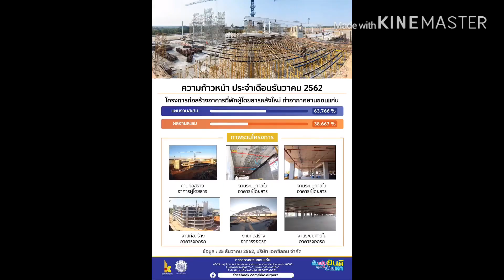ความคืบ หน้าการก่อสร้างอาคารผู้โดยสารหลังใหม่ ท่าอากาศยานขอนแก่น